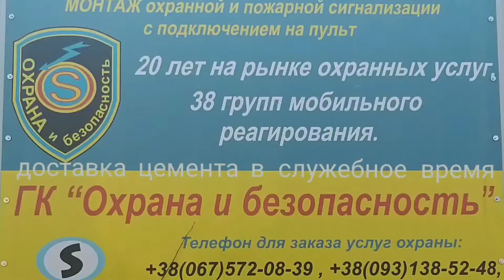г.ЗМИЁВ ЭТО СЛУЖБА ОХРАНЫ ИЛИ СТРОИТЕЛИ НА ДАСТЕРЕ ?